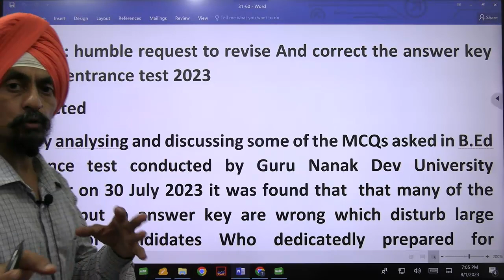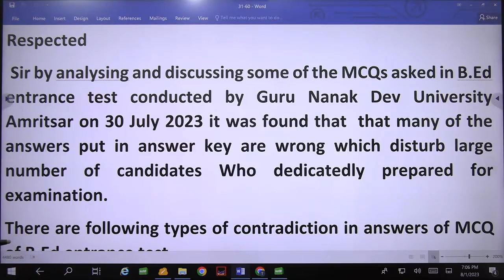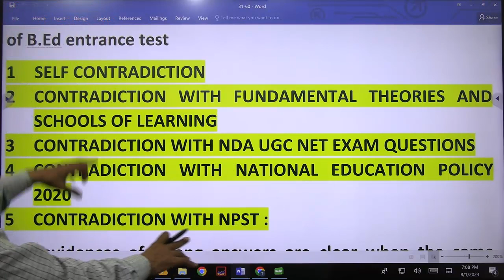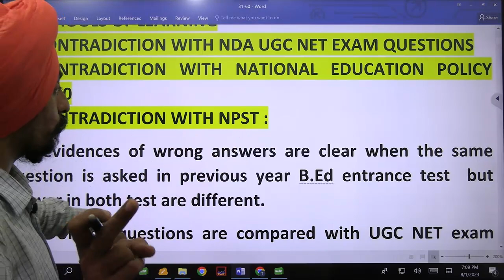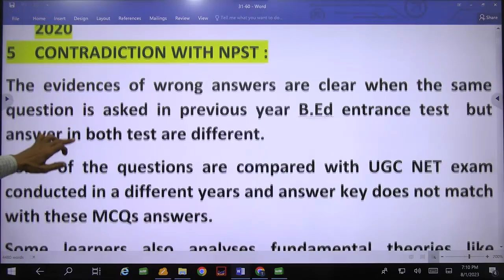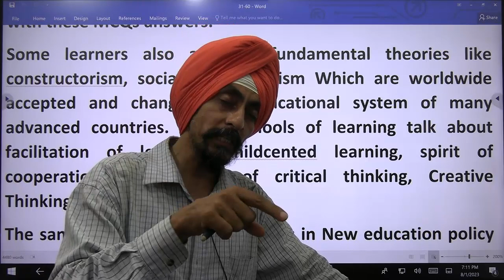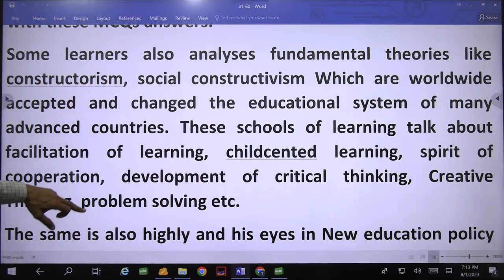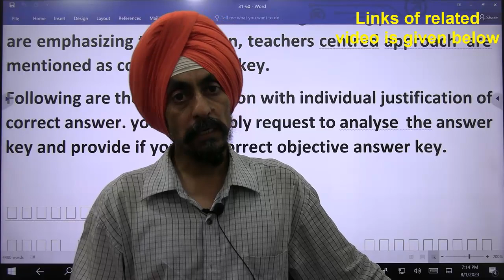how to write about valid objections l Objections for correct Answers l l B.Ed. Entrance Test 2023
Subject: humble request to revise And correct the answer key of B.Ed entrance test 2023
Respected
 Sir by analysing and discussing some of the MCQs asked in B.Ed entrance test conducted by Guru Nanak Dev University Amritsar on 30 July 2023 it was found that  that many of the answers put in answer key are wrong which disturb large number of candidates Who dedicatedly prepared for examination.
There are following types of contradiction in answers of MCQ of B.Ed entrance test
1 SELF CONTRADICTION
2 CONTRADICTION WITH FUNDAMENTAL THEORIES AND SCHOOLS OF LEARNING
3 CONTRADICTION WITH NDA UGC NET EXAM QUESTIONS
4 CONTRADICTION WITH NATIONAL EDUCATION POLICY 2020
5 CONTRADICTION WITH NPST :
The evidences of wrong answers are clear when the same question is asked in previous year B.Ed entrance test  but answer in both test are different.
Some of the questions are compared with UGC NET exam conducted in a different years and answer key does not match with these MCQs answers.
Some learners also analyses fundamental theories like constructorism, social constructivism Which are worldwide accepted and changed the educational system of many advanced countries. These schools of learning talk about facilitation of learning, childcented learning, spirit of cooperation, development of critical thinking, Creative Thinking, problem solving etc.
The same is also highly and his eyes in New education policy 2020.
 The draft of national professional standard for teachers(NPST) suggested by new education policy also support for correct answer which are not matching with answer key. Then how the answers which are narrow for teaching learning process, which are emphasizing transmission, teachers centred approach  are mentioned as correct answer key.
Following are the MCQ question with individual justification of correct answer. you are humbly request to analyse  the answer key and provide if you and correct objective answer key.

ਸਤਿਕਾਰਯੋਗ ਸਰ,
ਗੁਰੂ ਨਾਨਕ ਦੇਵ ਯੂਨੀਵਰਸਿਟੀ ਅੰਮ੍ਰਿਤਸਰ ਵੱਲੋਂ 30 ਜੁਲਾਈ 2023 ਨੂੰ ਕਰਵਾਈ ਗਈ ਬੀ.ਐੱਡ ਦਾਖਲਾ ਪ੍ਰੀਖਿਆ ਵਿੱਚ ਪੁੱਛੇ ਗਏ ਕੁਝ MCQs ਦਾ ਵਿਸ਼ਲੇਸ਼ਣ ਅਤੇ ਚਰਚਾ ਕਰਨ 'ਤੇ ਇਹ ਪਾਇਆ ਗਿਆ ਕਿ ਉੱਤਰ ਕੁੰਜੀ ਵਿੱਚ ਦਿੱਤੇ ਗਏ ਬਹੁਤ ਸਾਰੇ ਉੱਤਰ ਗਲਤ ਹਨ ਜੋ ਵੱਡੀ ਗਿਣਤੀ ਵਿੱਚ ਉਮੀਦਵਾਰਾਂ ਨੂੰ ਪਰੇਸ਼ਾਨ ਕਰਦੇ ਹਨ ਜਿਨ੍ਹਾਂ ਨੇ ਪੂਰੀ ਲਗਨ ਨਾਲ ਤਿਆਰੀ ਕੀਤੀ ਸੀ। ਪ੍ਰੀਖਿਆ ਲਈ.
ਗਲਤ ਜਵਾਬਾਂ ਦੇ ਸਬੂਤ ਉਦੋਂ ਸਪੱਸ਼ਟ ਹੁੰਦੇ ਹਨ ਜਦੋਂ ਪਿਛਲੇ ਸਾਲ ਬੀ.ਐੱਡ ਦੀ ਦਾਖਲਾ ਪ੍ਰੀਖਿਆ ਵਿੱਚ ਇੱਕੋ ਸਵਾਲ ਪੁੱਛਿਆ ਜਾਂਦਾ ਹੈ ਪਰ ਦੋਵਾਂ ਪ੍ਰੀਖਿਆਵਾਂ ਵਿੱਚ ਜਵਾਬ ਵੱਖੋ-ਵੱਖ ਹੁੰਦੇ ਹਨ।
ਕੁਝ ਪ੍ਰਸ਼ਨਾਂ ਦੀ ਤੁਲਨਾ ਵੱਖ-ਵੱਖ ਸਾਲਾਂ ਵਿੱਚ ਕੀਤੀ ਗਈ UGC NET ਪ੍ਰੀਖਿਆ ਨਾਲ ਕੀਤੀ ਗਈ ਹੈ ਅਤੇ ਉੱਤਰ ਕੁੰਜੀ ਇਹਨਾਂ MCQs ਉੱਤਰਾਂ ਨਾਲ ਮੇਲ ਨਹੀਂ ਖਾਂਦੀ ਹੈ।
ਕੁਝ ਸਿਖਿਆਰਥੀ ਉਸਾਰੀਵਾਦ, ਸਮਾਜਿਕ ਰਚਨਾਵਾਦ ਵਰਗੇ ਬੁਨਿਆਦੀ ਸਿਧਾਂਤਾਂ ਦਾ ਵਿਸ਼ਲੇਸ਼ਣ ਵੀ ਕਰਦੇ ਹਨ ਜੋ ਕਿ ਦੁਨੀਆ ਭਰ ਵਿੱਚ ਸਵੀਕਾਰ ਕੀਤੇ ਜਾਂਦੇ ਹਨ ਅਤੇ ਬਹੁਤ ਸਾਰੇ ਉੱਨਤ ਦੇਸ਼ਾਂ ਦੀ ਵਿਦਿਅਕ ਪ੍ਰਣਾਲੀ ਨੂੰ ਬਦਲ ਦਿੰਦੇ ਹਨ। ਸਿੱਖਣ ਦੇ ਇਹ ਸਕੂਲ ਸਿੱਖਣ ਦੀ ਸਹੂਲਤ, ਬਾਲ ਕੇਂਦਰਿਤ ਸਿੱਖਣ, ਸਹਿਯੋਗ ਦੀ ਭਾਵਨਾ, ਆਲੋਚਨਾਤਮਕ ਸੋਚ ਦੇ ਵਿਕਾਸ, ਰਚਨਾਤਮਕ ਸੋਚ, ਸਮੱਸਿਆ ਹੱਲ ਆਦਿ ਬਾਰੇ ਗੱਲ ਕਰਦੇ ਹਨ।
ਨਵੀਂ ਸਿੱਖਿਆ ਨੀਤੀ 2020 'ਤੇ ਵੀ ਇਹੀ ਹੈ ਅਤੇ ਉਸ ਦੀ ਨਜ਼ਰ ਹੈ।
 ਨਵੀਂ ਸਿੱਖਿਆ ਨੀਤੀ ਦੁਆਰਾ ਸੁਝਾਏ ਗਏ ਅਧਿਆਪਕਾਂ ਲਈ ਰਾਸ਼ਟਰੀ ਪੇਸ਼ੇਵਰ ਮਿਆਰ (NPST) ਦਾ ਖਰੜਾ ਵੀ ਸਹੀ ਉੱਤਰਾਂ ਦਾ ਸਮਰਥਨ ਕਰਦਾ ਹੈ ਜੋ ਉੱਤਰ ਕੁੰਜੀ ਨਾਲ ਮੇਲ ਨਹੀਂ ਖਾਂਦੇ। ਫਿਰ ਕਿਵੇਂ ਜਵਾਬ ਜੋ ਅਧਿਆਪਨ ਸਿੱਖਣ ਦੀ ਪ੍ਰਕਿਰਿਆ ਲਈ ਤੰਗ ਹਨ, ਜੋ ਪ੍ਰਸਾਰਣ ਤੇ ਜ਼ੋਰ ਦੇ ਰਹੇ ਹਨ, ਅਧਿਆਪਕ ਕੇਂਦਰਿਤ ਪਹੁੰਚ ਨੂੰ ਸਹੀ ਉੱਤਰ ਕੁੰਜੀ ਵਜੋਂ ਦਰਸਾਇਆ ਗਿਆ ਹੈ।
ਹੇਠਾਂ ਦਿੱਤੇ ਗਏ MCQ ਪ੍ਰਸ਼ਨ ਸਹੀ ਉੱਤਰ ਦੇ ਵਿਅਕਤੀਗਤ ਪ੍ਰਮਾਣਿਕਤਾ ਦੇ ਨਾਲ ਹਨ। ਤੁਹਾਨੂੰ ਨਿਮਰਤਾ ਨਾਲ ਬੇਨਤੀ ਕੀਤੀ ਜਾਂਦੀ ਹੈ ਕਿ ਉੱਤਰ ਕੁੰਜੀ ਦਾ ਵਿਸ਼ਲੇਸ਼ਣ ਕਰੋ ਅਤੇ ਪ੍ਰਦਾਨ ਕਰੋ ਜੇਕਰ ਤੁਸੀਂ ਅਤੇ ਉਦੇਸ਼ ਉੱਤਰ ਕੁੰਜੀ ਨੂੰ ਸਹੀ ਕਰਦੇ ਹੋ।